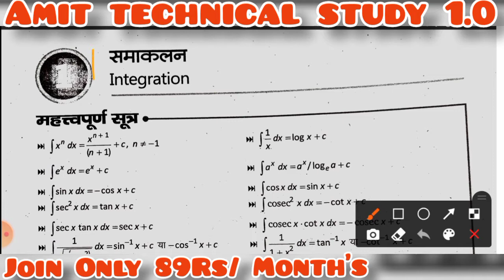Applied Mathematics 2nd sem diploma | Applied Mathematics 2nd sem polytechnic | Intregretion Formula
Applied Mathematics 2nd semester diploma | Applied Mathematics 2nd sem polytechnic | Applied math 2nd

Hii
Namaskar Dosto

Dosto iss video mai hmm reading karege applied Mathematics 2nd k chapter  intregretion ke sabhee important Formula k bare m
yha pr Applied mathematics 2nd k formula ko pura explane kiya gya h..

यहां पर आपको पॉलिटेक्निक की नोट्स फ्री में मिल जाती है .